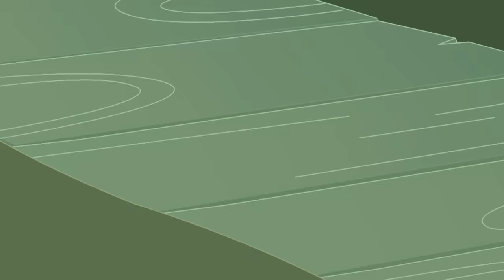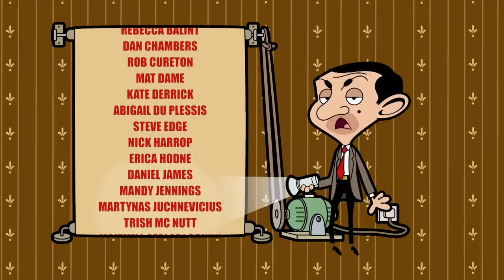Haunted House | Mr Bean Cartoon Season 3 | NEW FULL EPISODE | Season 3 Episode 11 | Mr Bean Official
Mr. Bean is trying to impress some kids in the park with his football skills but winds up kicking their ball into a dilapidated, scary-looking house. He has to go in and get it back. A feral cat living inside decides to steal Teddy, and in the chase around the insides of the house Bean manages something not even a wrecking ball can do.